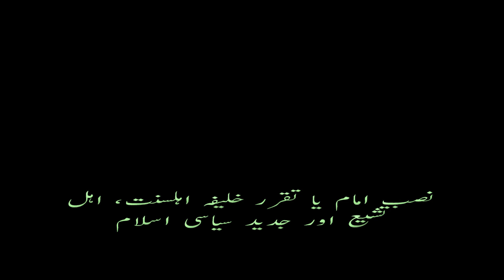سیاسی اسلام پارٹ 3نصب امام یا تقرر خلیفہ، اہلسنت، اہل تشیع اور جدید سیاسی انقلابی مفکرین اسپیکر!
سیاسی اسلام سیریز پارٹ 3
نصب امام یا تقرر خلیفہ، اہلسنت، اہل تشیع اور جدید سیاسی انقلابی مفکرین
کیا اسلام میں حکمران کے تقرر کا کوئی متعین طریقہ موجود ہے؟
قدیم سنی فکر میں اس کا حل
شیعہ فکر میں تقرر خلیفہ کا تصور
جدید مسلم مفکرین اور تقرر خلیفہ
اسپیکر! شمس الدین حسن شگری